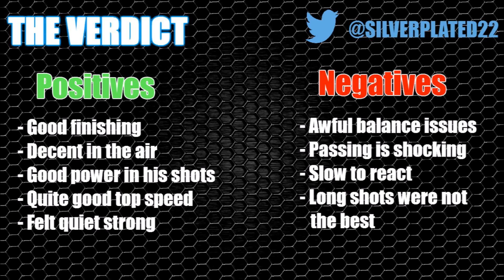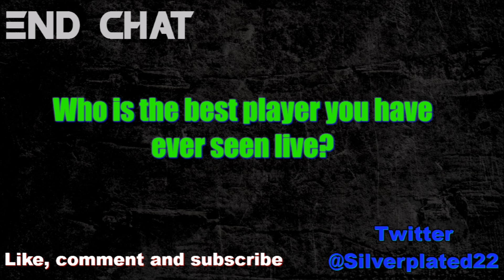Fifa 16 - Inform - OLA KAMARA - Review